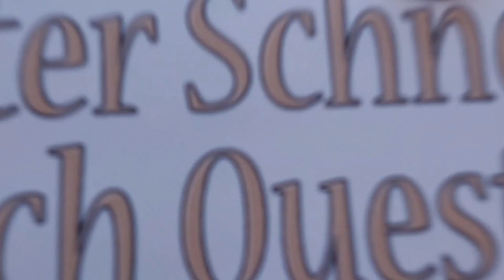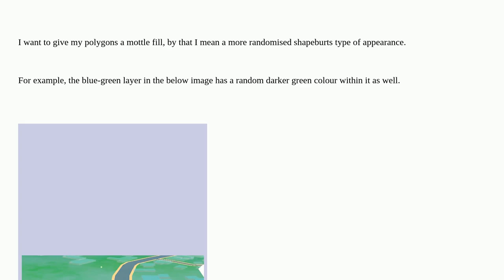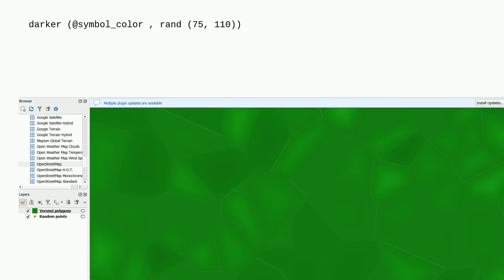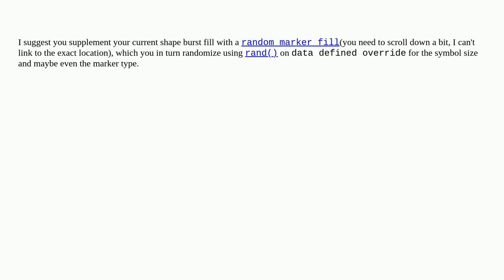Gis: Mottled polygon fill using QGIS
Mottled polygon fill using QGIS

A special thanks goes out to the community

  shapeburst fill qgis